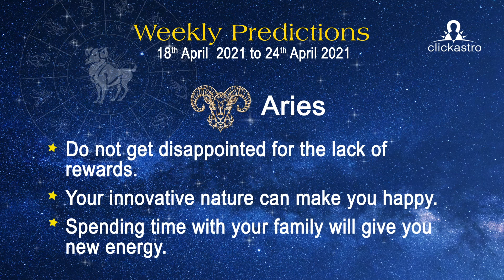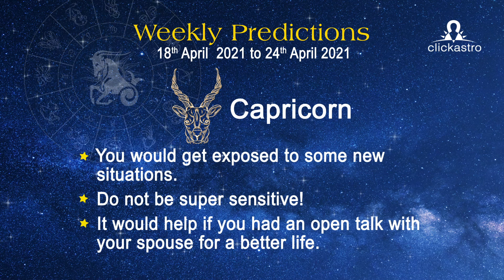Weekly Horoscope Predictions 18th April - 24th April 2021 | Zodiac Signs | Clickastro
Clickastro Weekly horoscope predictions are here for you! Find out how this week is going to be based on your zodiac sign!